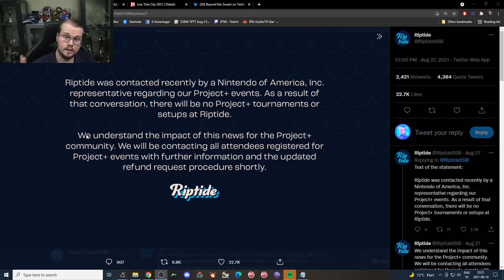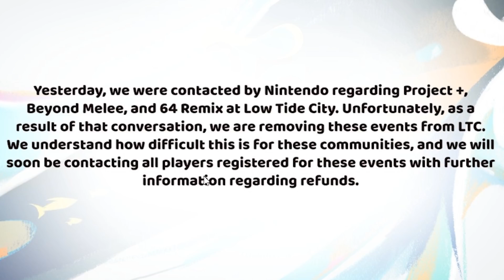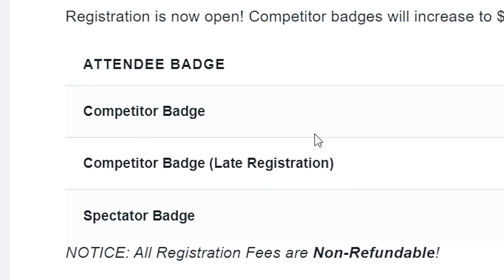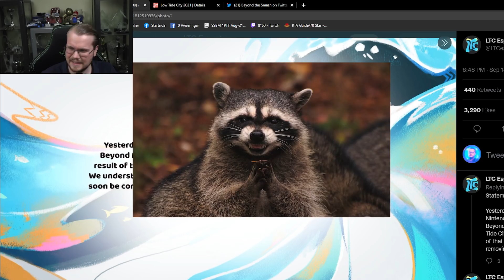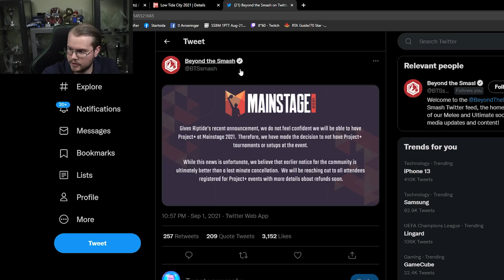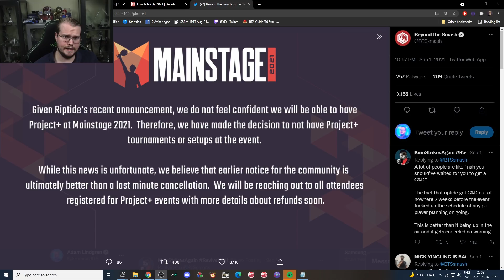Nintendo is EVIL